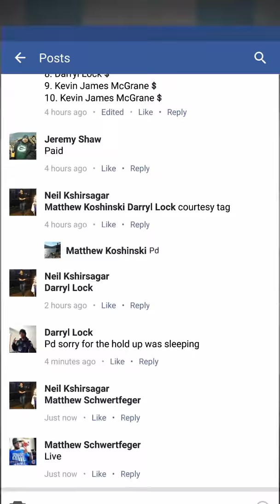No tippin Pippen